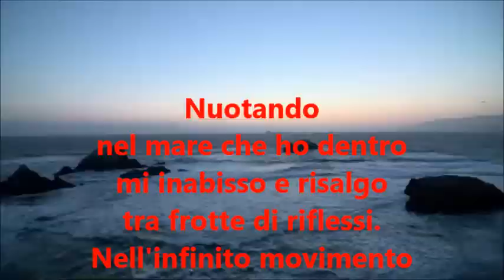MI NUOTO DENTRO- testo di Carla Niola - voce di Vanni Olivero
Vanni Olivero legge: "MI NUOTO DENTRO" - testo di Carla Niola